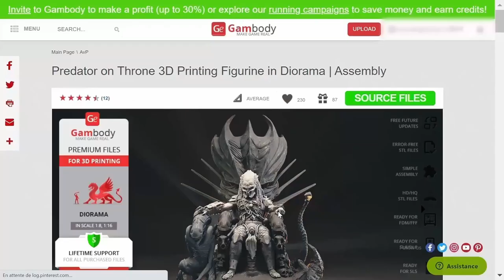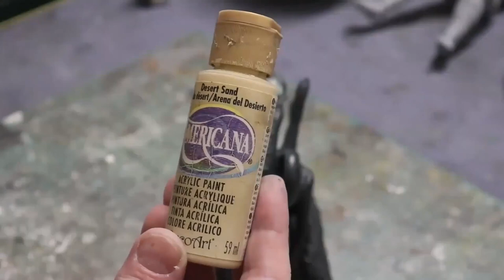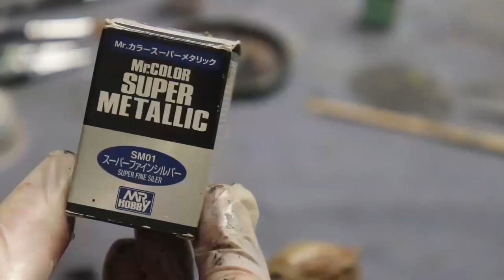1/9 Predator on Throne Full Build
Today on the workbench
Hi guys! This is the second video on this brand new channel.
This time it's about Predator on throne 3D printing.
Hope you'llenjoy it!

Thanks for the beautiful music!